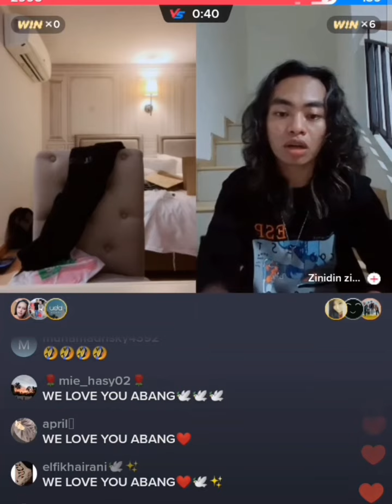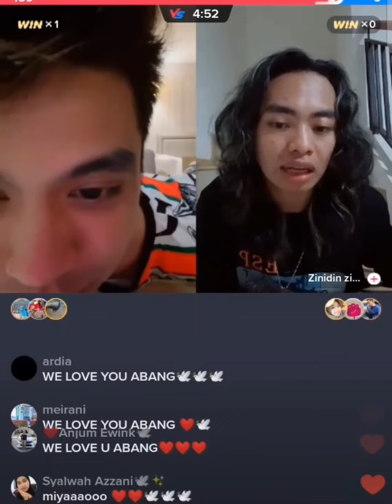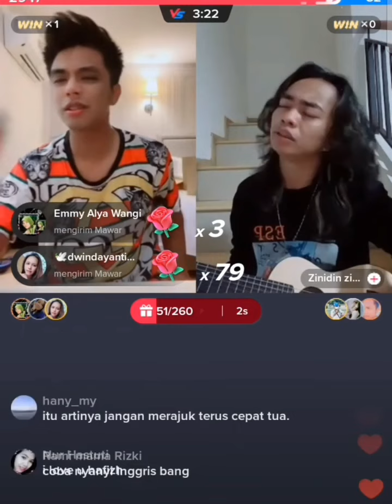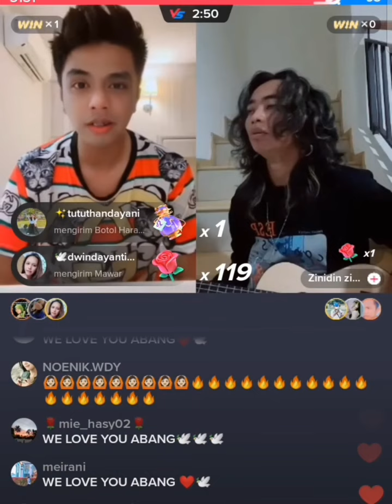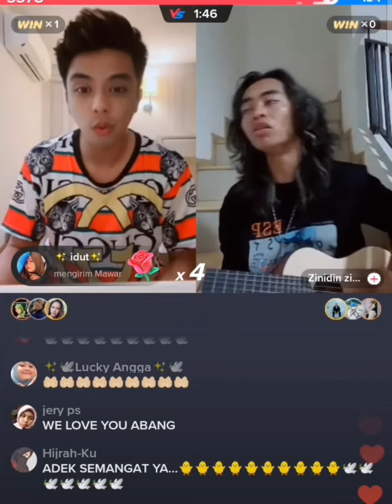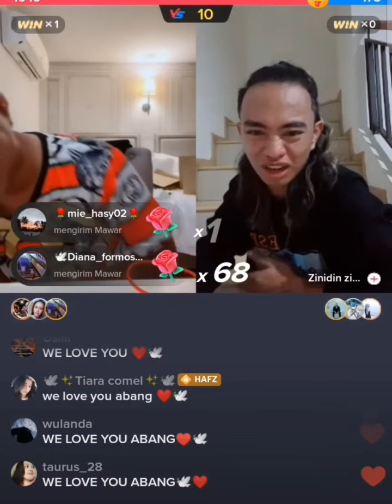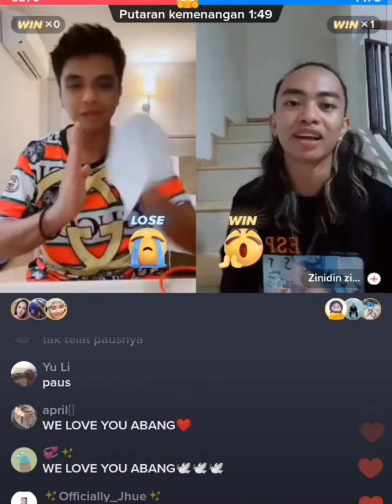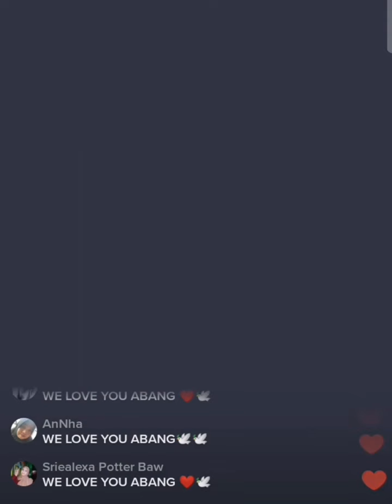Suara zidan bikin candu hafiz wt zidan.